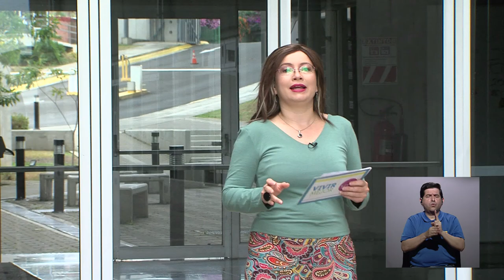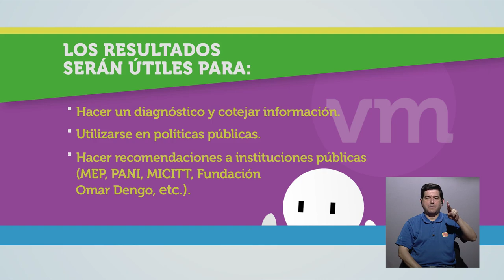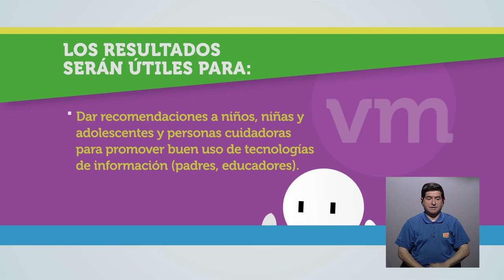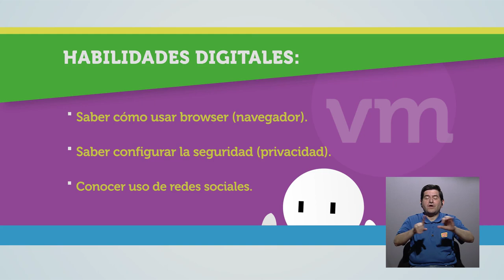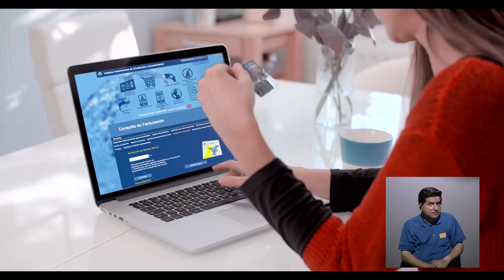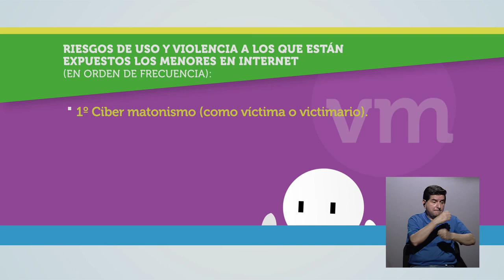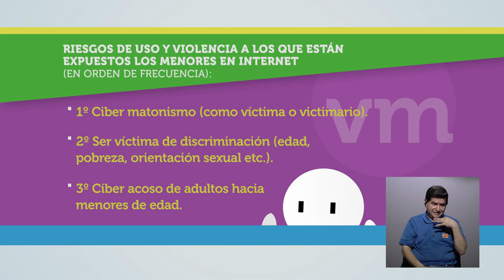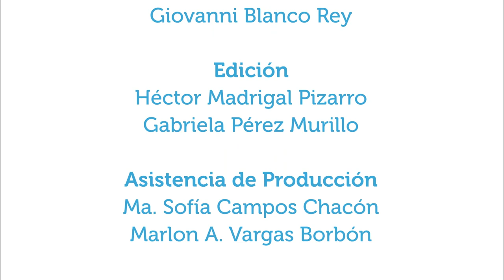¿Cómo utilizan nuestros niños, niñas y jóvenes la internet?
13may2020. En este capítulo de Vivir Mejor se conversa acerca del uso que dan niños, niñas y adolescentes a internet y del apoyo de los adultos en el desarrollo de habilidades digitales y de seguridad. La entrevista es con el señor Ph.D. Rolando Pérez, del Instituto de Investigaciones Psicológicas de la UCR.